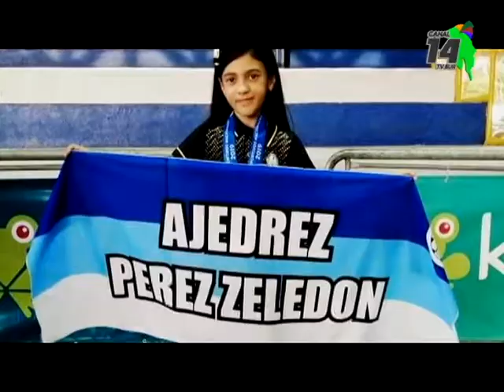Sofía Quesada debutò este año en el Ajedrez de Juegos Nacionales, el regalo de su abuelo le despertó